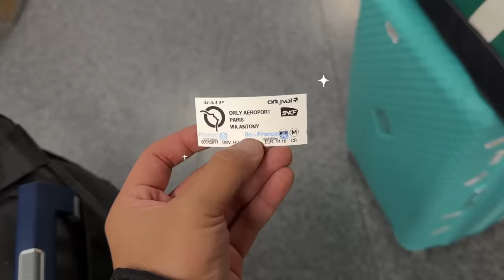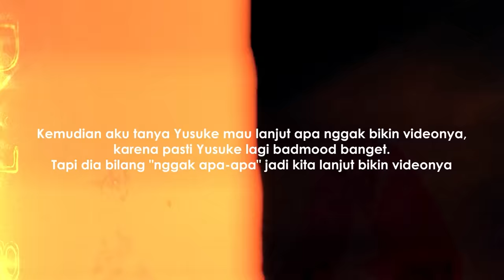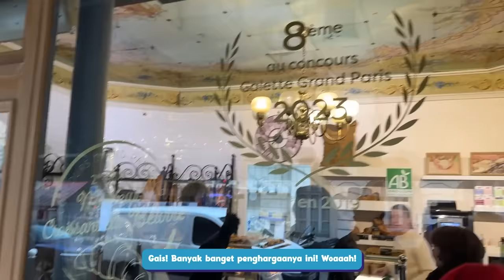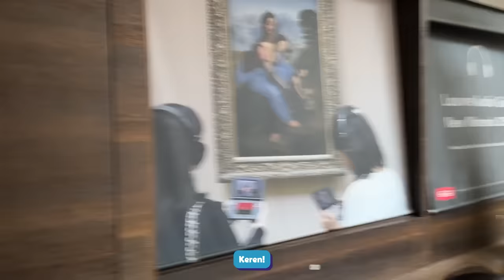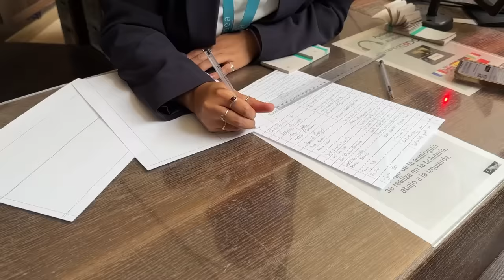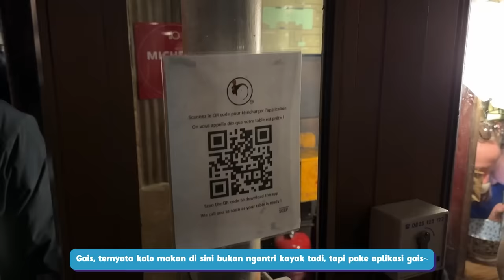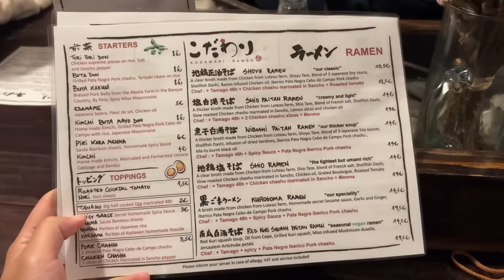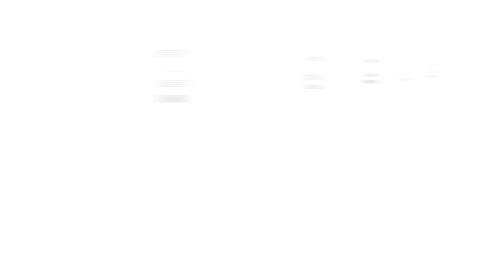YUSUKE DICOPET DI PARIS, PELAKUNYA KEREKAM?! MAKAN RAMEN & BAKERY TERENAK DI PARIS! | WORLD TRIP 72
KONNIJIWA! Kita sampai ke negara berikutnya yaitu Paris!! tapi baru sampe paris, langsung ada musibah ke Yusuke, yaitu kena copet. serem bgttt! Kalian kalo ke Paris harus hati2 yaa!! Mantappu Jiwa